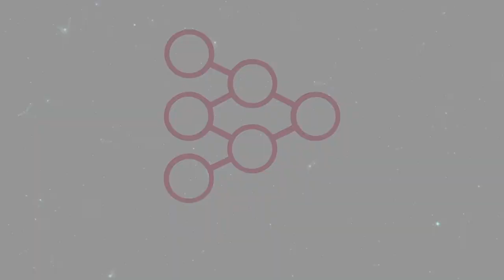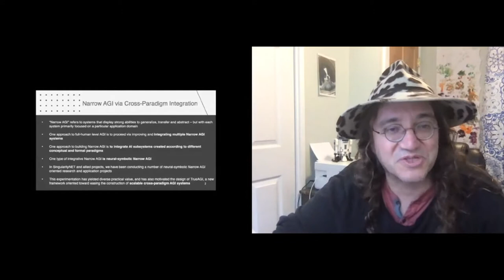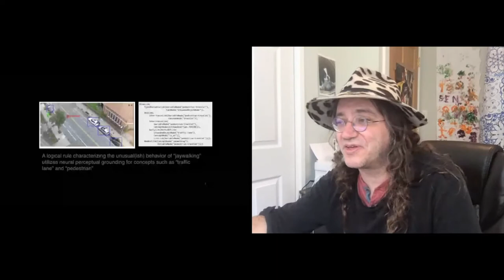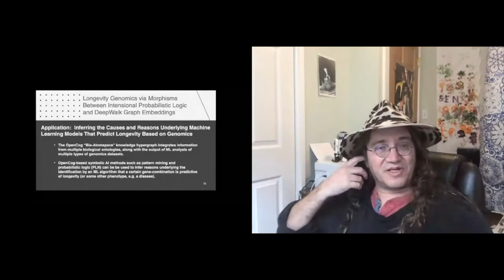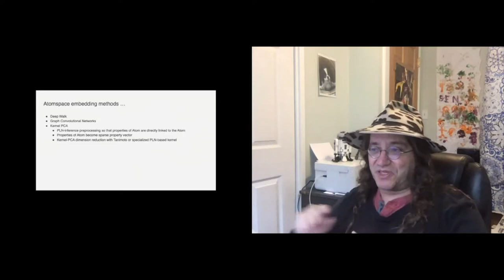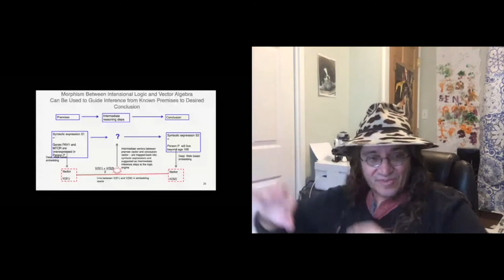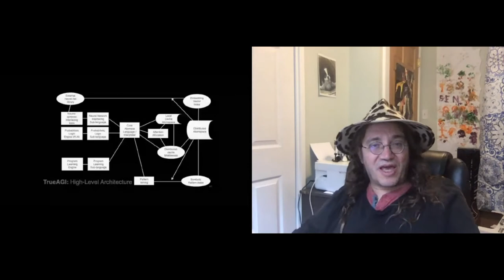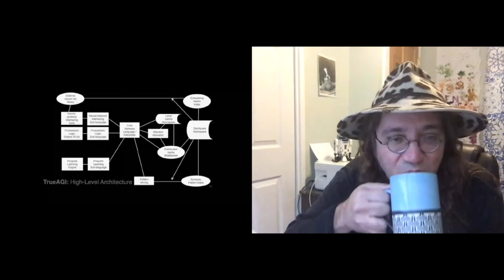Neural-Symbolic AI for Creativity, Generalization and Transfer Learning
Speaker:
Ben Goertzel - CEO, SingularityNET

Abstract:
Neural-Symbolic methods, combining neural ML tools with symbolic logical reasoning methods, have greater capability than current purely subsymbolic ML methods for transfer learning, generalization beyond the training space, and creative hypothesis and invention.

This talk will give examples of neural-symbolic AI implemented using the OpenCog AI framework, including semantics-preserving hypergraph embeddings and probabilistic logic based explanations of ML-identified data patterns.   Practical applications will be discussed, including personalized medicine, humanoid robotics and grammar learning.